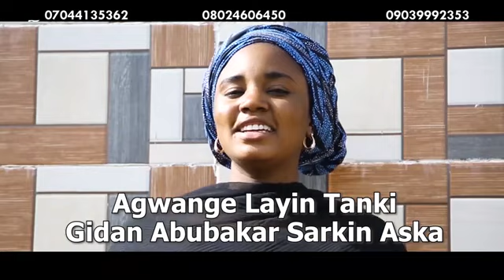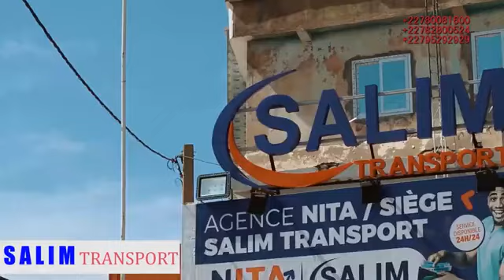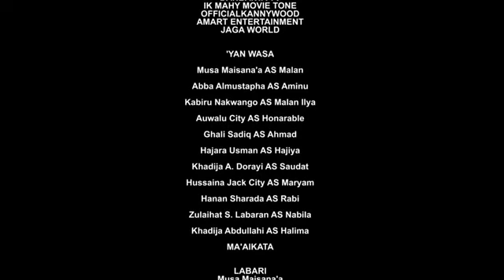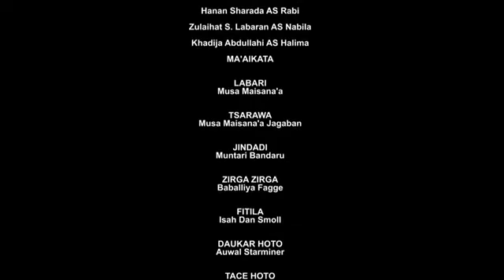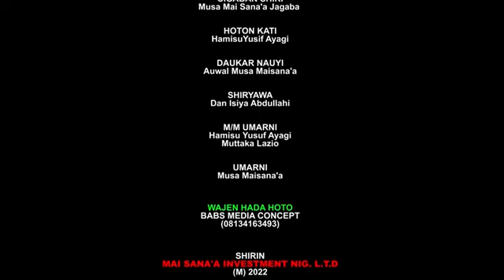zo mu zauna episode 49 Original 2023